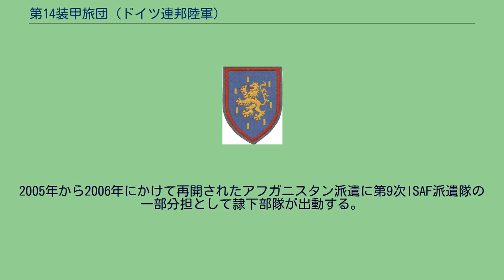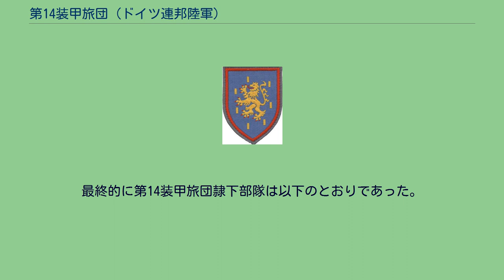第14装甲旅団 (ドイツ連邦陸軍)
第14装甲旅団「ヘッシシャー・レーヴェ（ヘッセン獅子）」（だい14そうこうりょだん、ドイツ語：Panzerbrigade 14 "Hessischer Löwe"）は、ドイツ連邦陸軍の旅団の一つ。
旅団司令部をノイシュタット (ヘッセン)に置き、旅団隷下部隊はヘッセン州に駐屯していた。
創隊から1981年までは第6装甲旅団に指定されていた。
1956年、ドイツ連邦国境警備隊第4国境警備部隊の一部を基にハン・ミュンデンにてA2戦闘群が編成される。
戦闘群はマールブルクに移駐し、1959年に第6装甲旅団に改編される。
1960年に旅団司令部と司令部中隊はノイシュタット (ヘッセン)に移駐する。
旅団は当初、第2装甲擲弾兵師団隷下におかれ、1977年から第5装甲師団隷下に配転される。
1976年から1977年にかけて、陸軍第4次編制下での部隊実験が試行され第6装甲旅団、第14装甲旅団および第34装甲旅団がその対象となる。
1981年に第14装甲旅団に改称され、第6装甲旅団については第34装甲旅団に引き継がれた。
1992年には公式愛称に「ヘッセンの獅子」が与えられた。
新たな第14装甲旅団は1991年から始まった陸軍第5次編制において最初の地域防衛型現役旅団として第4防衛管区司令部 / 第5装甲師団隷下としてラウム・オーバーヘッセン地方に配備された。
1993年に第6装甲旅団から第65装甲砲兵大隊が編入する。
第14装甲旅団隷下部隊の多くは1992年から1996年にかけて解隊された。
また、1998年に旅団から初めて国外任務のために部隊を派出し平和安定化部隊（SFOR）に派遣された。
2001年、第7装甲師団隷下に編成替えされる。
2003年に旅団司令部中隊はノイシュタット (ヘッセン)に、第200装甲工兵中隊はヘーマーに、第152装甲擲弾兵大隊はシュヴァルツェンボルンに移駐する。
第52装甲擲弾兵大隊はローテンブルク・アン・デア・フルダ、第64戦車大隊はヴォルフハーゲン、第154戦車大隊はヴェスターブルク、第2装甲砲兵大隊はヘシッシュ・リヒテナウ（1996年時の状況で2002年に旅団隷下となる）であった。
一時的ではあったが地域衛生センターがヘシッシュ・リヒテナウに置かれていた。
2002年のエルベ川の洪水で災害出動する。
2003年には第7次SFOR / KFOR派遣隊と第4次ISAF派遣隊として出動する。
2005年から2006年にかけて再開されたアフガニスタン派遣に第9次ISAF派遣隊の一部分担として隷下部隊が出動する。
2006年に航空機動作戦師団隷下に編成替えとなる。
これにより新たにデュッセルドルフの第820通信大隊が編入される。
そして第152装甲擲弾兵大隊は解隊されて第1猟兵連隊が再編成されるが、第1航空機動旅団に配転される。
2006年、第2装甲砲兵大隊と第154戦車大隊は解隊される。
2007年末に第200装甲工兵中隊が第21装甲旅団に配転される。
ノイシュタット市の一画に旅団の伝統を記念し伝えるべく軍事史展示「第14装甲旅団 - ヘッシシャー・レーヴェ」が設けられ、そして第140駆逐戦車中隊、第143戦車大隊、第145装甲砲兵大隊および第54野戦予備大隊が解隊される。
最終的に第14装甲旅団隷下部隊は以下のとおりであった。
そして2008年6月30日に旅団は解隊される。